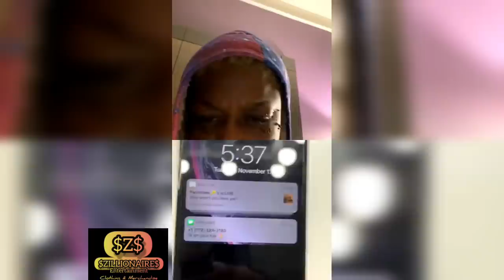MO3 HOMEGIRL SPEAKS OUT on his CASE with SPIRIT READER LIVE ON IG!!! ((Full Video))